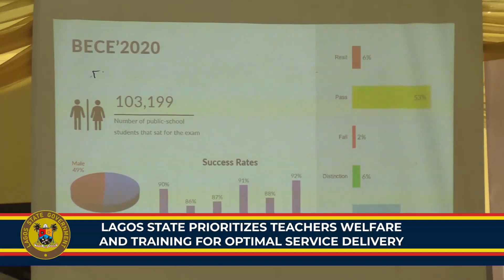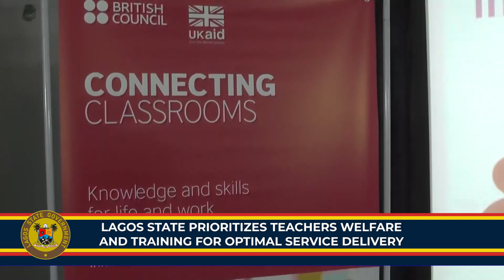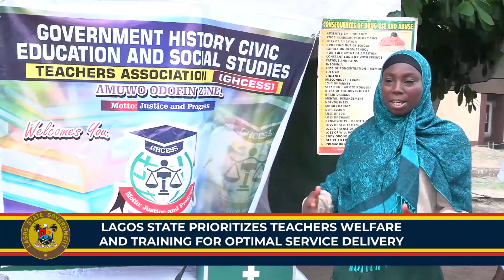LAGOS STATE PRIORITIZES TEACHERS WELFARE AND TRAINING FOR OPTIMAL SERVICE DELIVERY